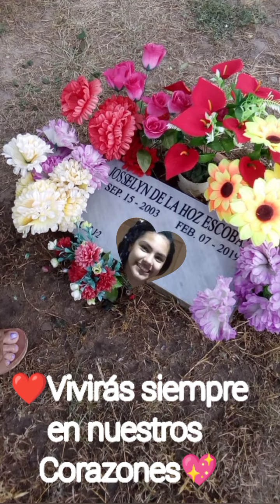Quinceañera eterna.4 años sin ti.Q.E.P.D Sep 15 2003-Feb 7 de 2019Barranquilla Col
@josselyndelahoz @joss_0361 Quinceañera eterna. Cuatro años sin ti. A pesar de saber que estás descansando en un lugar lleno de paz y tranquilidad no podemos evitar derramar  lágrimas al recordar que te fuiste tan temprano e injustamente. Q.E.P.D
Josselyn De La Hoz Escobar
Septiembre 15 de 2003- Febrero 7 de 2019
Barranquilla Colombia